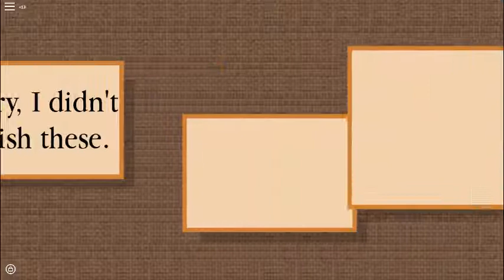Steamed Hams!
lol